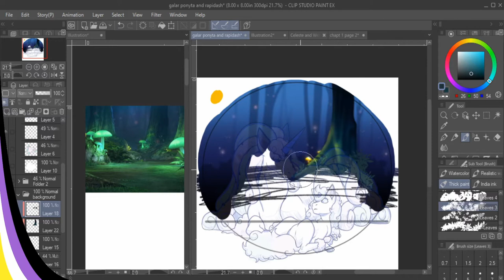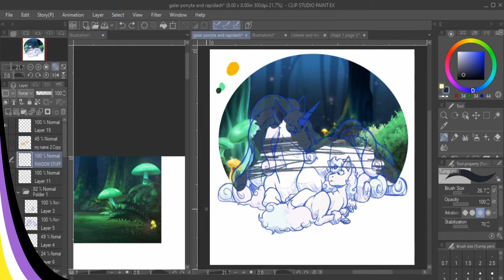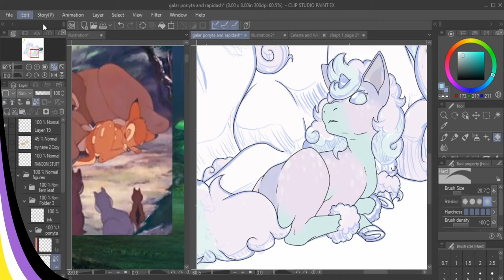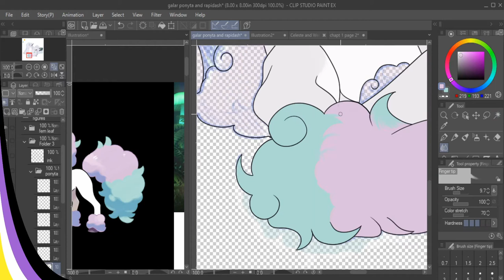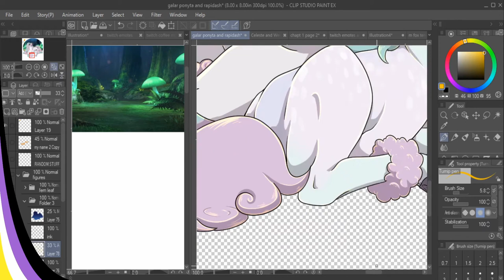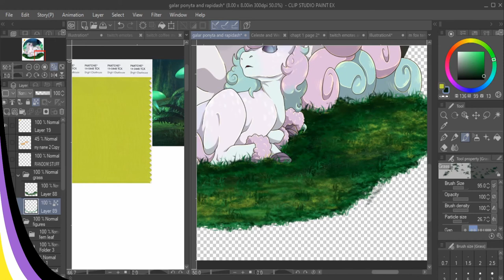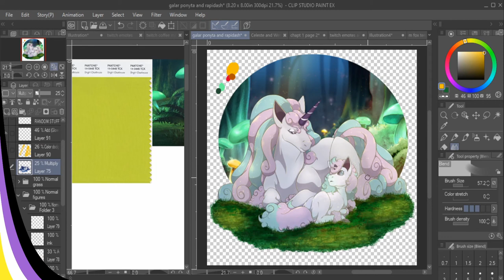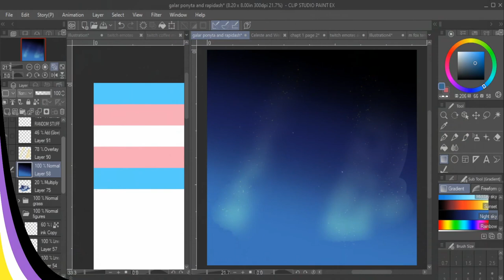Lets Discuss Collectible Cards (Reupload)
Why yes, this is a pokemon picture inspired by a scene in a Disney movie, how original I know.
I've been experimenting a lot in the recent months with making illustrations with backgrounds and I'm honestly super excited for how these pictures have been turning out!

Artwork was made using Clip Studio Paint. Any and all custom brushes I used during the video were downloaded for free on the Clip Asset Store.
Video was recorded using OBS.
Video was edited using DaVinci Resolve and audio was edited using Audacity.

Note: When I say things like "first in modern history" this is in reference to here in the United States specifically since search results for these topics will be skewed to show me information specific to my location. There is probably earlier trading cards from around the world but I worked with the information I had available. Do you know of earlier trading cards from around the globe? Let me know about them in the comments!